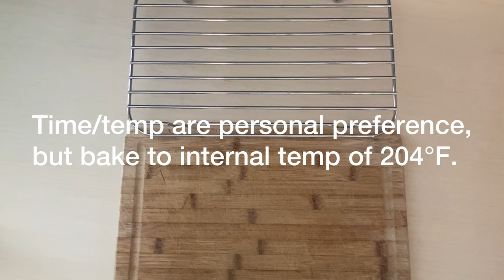Basic Sourdough Loaf - Perfect for Beginners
This step-by-step tutorial will help walk you through a 68% hydration sourdough country loaf using only All-Purpose flour. The specific flour used in this video is King Arthur All-Purpose, which is 11.7% protein. I chose a slightly lower protein flour as this protein level should be widely available no matter where you are in the world.

Levain Build:
Use some of your starter to make an offshoot that you are going to bake with:
10g starter
50g water
45g AP flour
5g rye flour (optional - just use 50g AP if you don’t have rye)

Allow that to ferment 8-12 hours at room temperature until the levain reaches peak. (If you haven’t learned when your starter peaks based on various feed ratios then watch it closely and use it when it has at least doubled and before it begins to fall again)

Dough build:
When that levain is at peak dissolve 100g of it in 325g water with 10g salt. Then mix in 500g of your bread flour until there are no dry spots, cover and let rest for an hour. Note the dough temperature and time you do this as bulk fermentation has now begun. (This formula will yield a 68% hydration loaf).

Bulk Fermentation:
After one hour perform a set of stretch and folds. Pull up one edge of the dough until it resists stretching (don’t let it tear) and fold it back down across the top of the dough. Continue around the dough rotating it 90° until the dough tightens up too much to stretch any more. Let rest another hour and repeat this 3-4 times with an hour rest in between each set.

At 68% hydration and 20% starter I’d expect bulk fermentation to take 7-10 hours in the 75-78° dough temperature window. It was really warm in the bakery so the dough temperature in this video is 83-84F and bulk lasted a little less than 5 hours. You want to pay attention to how the dough changes during this time. It will go from shaggy at the beginning and then start to get a bit smoother but will still be grainy and will have striations in it from your fingers as you fold it. Then it will start to get smoother and glossier, and then it will start to come to life in your hands. You’ll feel the texture start to go from putty-like to springier, and eventually start to become silky and pillowy as fermentation really takes hold. It will also go from really glossy to an almost satin finish as it approaches complete fermentation. It should begin to jiggle like Jell-O in the bowl as you give it a shake. These are signs to look for to let you know it’s time to shape.

After the third stretch and fold and hour rest (4 hours after mix) perform a windowpane test on the dough. To do this grab an edge of it with both hands and gently stretch it between your fingers to see how thin it will get without tearing. If it starts to tear before becoming translucent then perform one more stretch and fold. In this case the dough nearly passed windowpane, so I gave one more light fold and allowed the dough to rest a bit before cutting bulk.

When it comes time to shape turn the dough out onto your bench and use your bench knife to pull the dough toward you in a slight circular motion to build a bit of tension in the top. Repeat this a couple of times, sliding the dough knife into the bottom of the dough, hooking around it and drawing in toward you again. The dough shouldn’t be overly sticky at this point, and if it is then it is likely under fermented. Once it’s in a tight(ish) ball cover it with your bowl and let it rest 20-30 minutes.

After rest dust the top of the dough liberally with flour, lightly rub the flour in all over the top of the dough, and use your bench knife to flip it over, preferably onto a dry spot on the bench. Then use the same motions as the stretch and fold to pull the edges of the dough into the centre all the way around, then flip it back so the seam side is down on the bench. Then cup your hands around it and gently pull the dough toward you to create more tension, slightly rotating it as you do into a round ball. Let it rest a minute then use your bench knife to flip it into a well floured banneton (rice flour is ideal).

Let the dough relax for 15-20 minutes then put in the fridge overnight. I allowed the dough in this video to cold proof for a full 24 hours before baking. This helps to further develop flavour and also contributes to blister formation during baking.

Preheat oven and dutch oven to 500°F for an hour and bake 15-20 minutes covered then lower to 475° and bake another 15-20 minutes until internal dough temp reaches 204°F and crust is coloured to your liking.